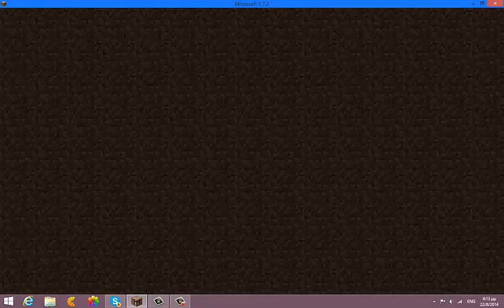nea tou kanaliou #2 -skywars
pedia tha prospathiso na paro webcam oso pio grigora ginete !!@!!!
ip muinbuilders:minebuilders.minecraft.me
ip craftallica(my server):craftallica.minecraft.to